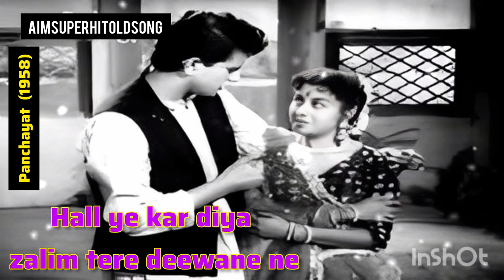Haal ye kar diya zalim || panchayat (1958) || Geeta dutt || Mohammed Rafi sahab